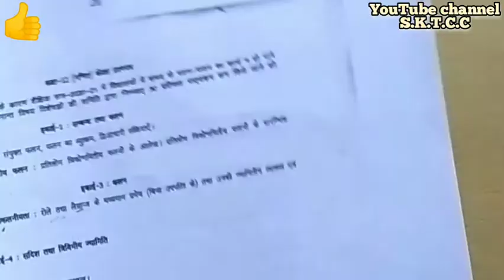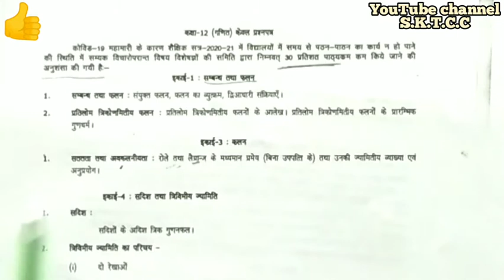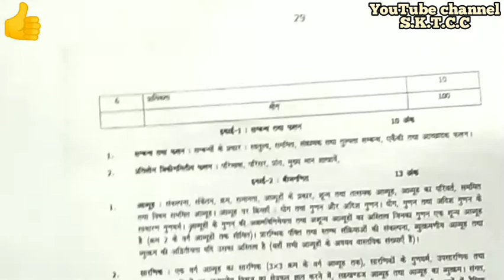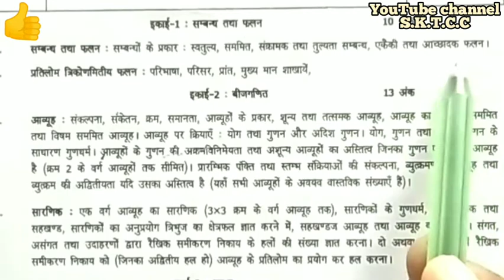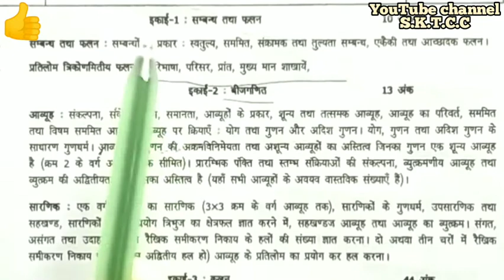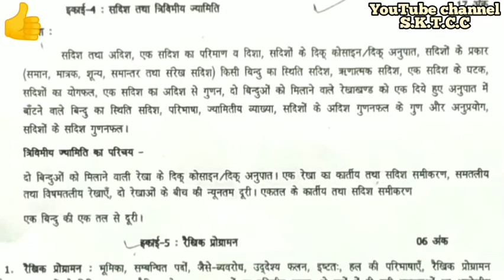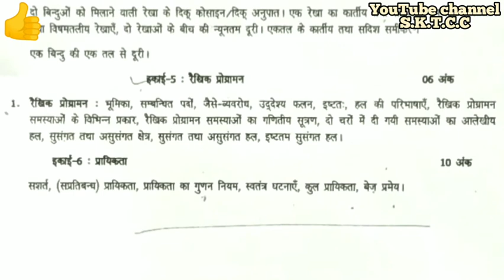UP Board New Syllabus 2020-21 Reduced 30% NCERT Pattern देखो कौन से टाँपिक नही है।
Reduced 30% Syllabus UP Board NCERT
All Class Syllabus UP Board PDF format me niche h

Check new Syllabus UP Board NCERT pattern

    S.K.T.C.C